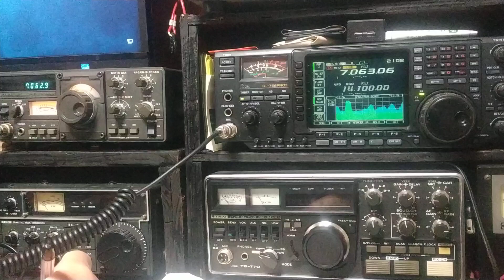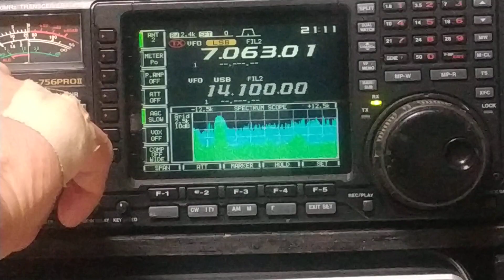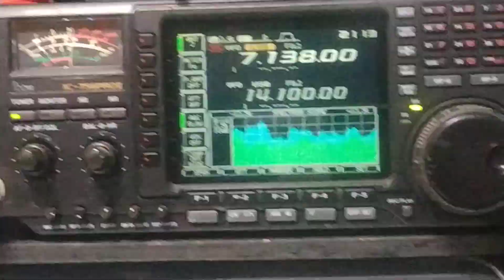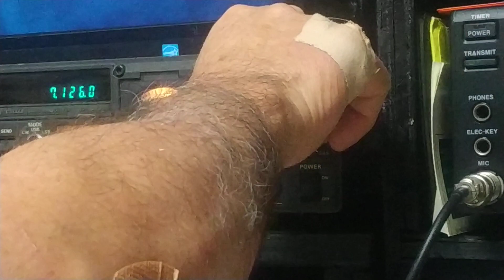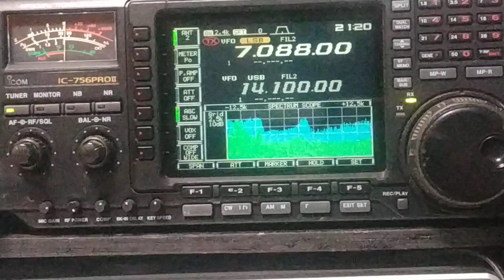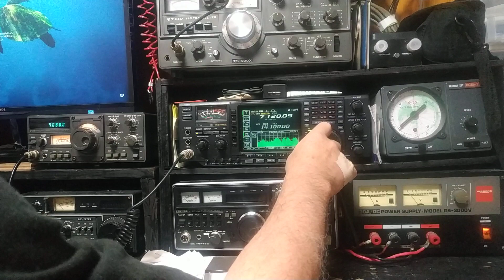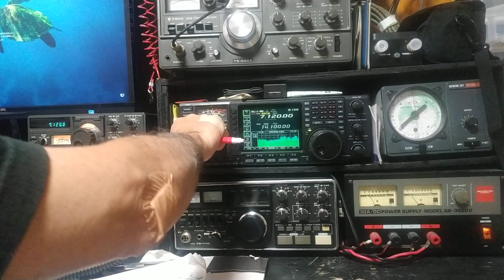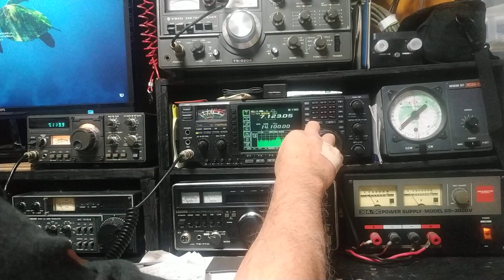IC756pro2とTS120の聴き比べ